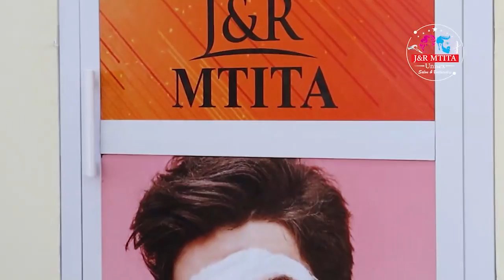WACHUKUE KIATU CHA MPOLE WAZUNGUKE NACHO: HALI YA UWANJANI